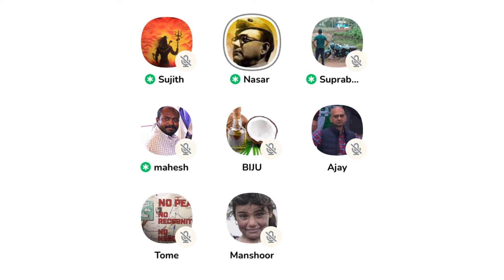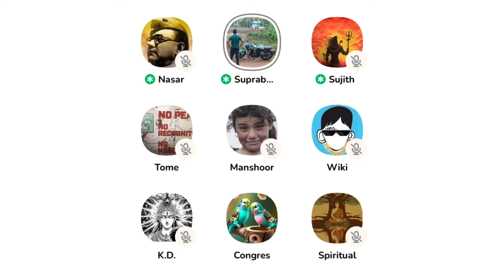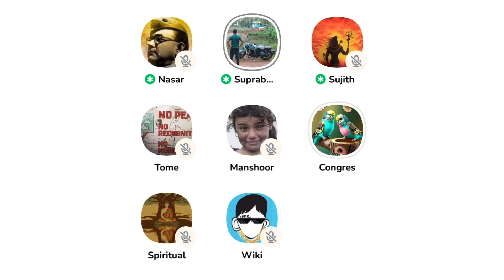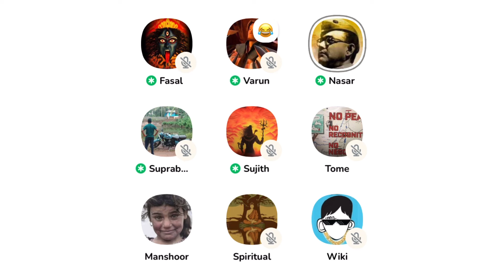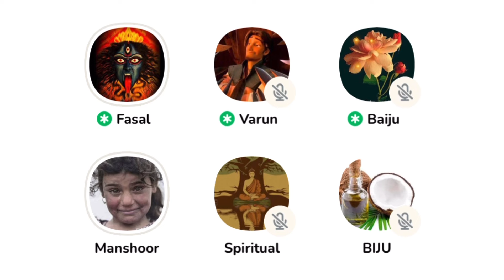അതെടോ ഞാൻ മുറിയനാ!! ഉർവ്വശിമാരെ ലൗ ജിഹാദിൽ പെടുത്താൻ റെഡിയാണ്? (ചർച്ച)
liyakkathali
clubhouse malayalam
clubhouse malayalam debate
debate malayalam
sebastian punnakkal
jabbar mash
sebastian punnakkal philip latest
nasar kodimaram
anil ayyappan
shafeena
ea jabbar mm akbar
neuronz malayalam
madrassa debate
സെബാസ്റ്റ്യന് പുന്നക്കല് ഫിലിപ്പ്
debates malayalam
tj joseph
anil kodithottam